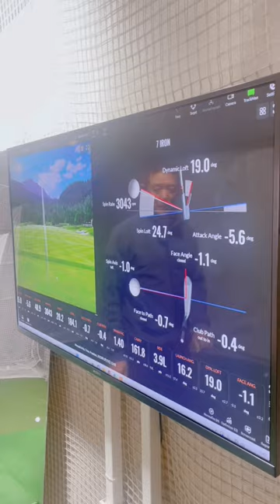アイアン！プロとアマの飛距離の差の最大の原因#ゴルフレッスン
７番アイアン！プロゴルファー180ydとアマチュアゴルファー140ydの飛距離の差の最大の原因はこれ！小達敏昭